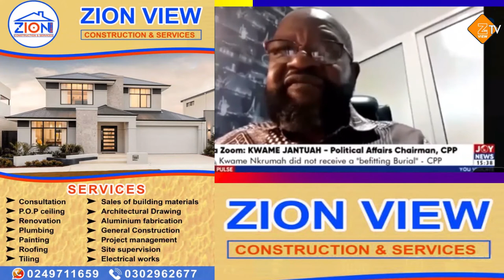Dr Kwame Nkrumah has cursed Ghana because he didn't received appropriate burial. (ASSUMPTION)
Source: JoyNews